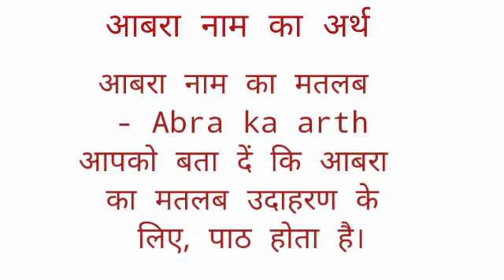Aabra name ka arth //Aabra name ka matalab //Aabra name ka ladki kesi hoti hai //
Aabra name ka arth
Aabra name ka matalab
Aabra name ka ladki kesi hoti hai

hit likes.

lots of  ❤️